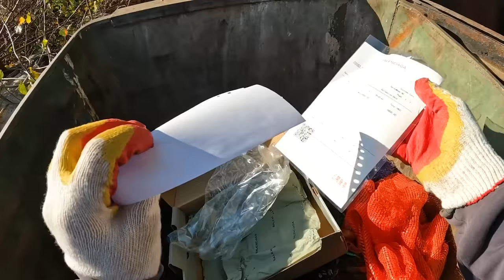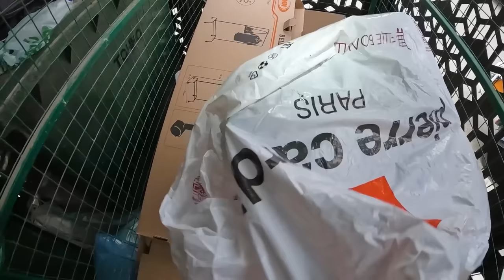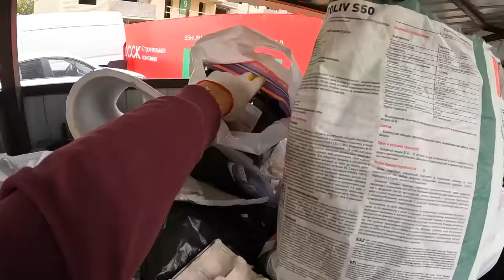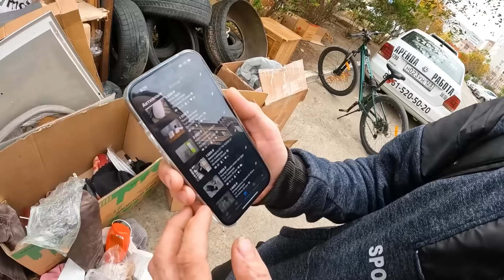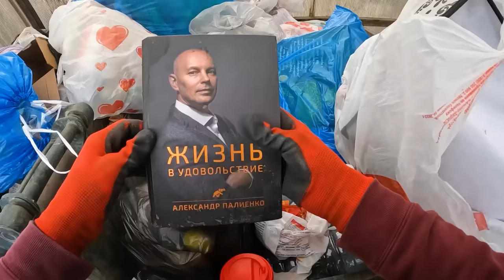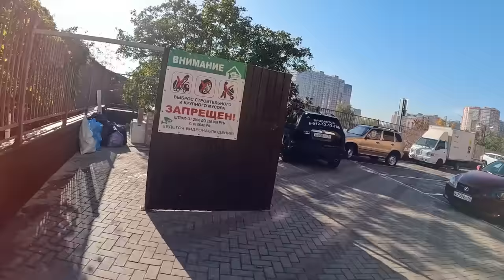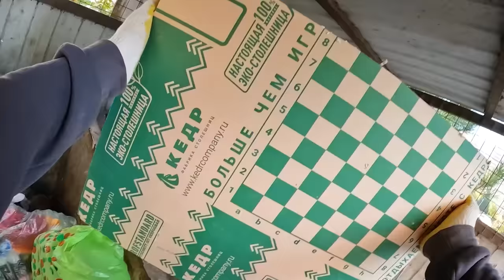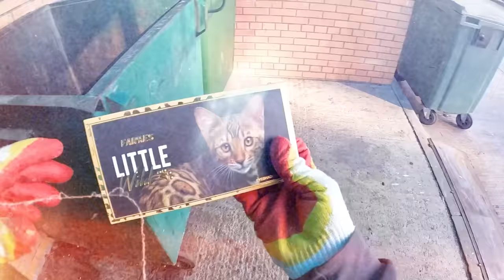Как я зарабатываю лазая по мусоркам ? Dumpster Diving RUSSIA #69